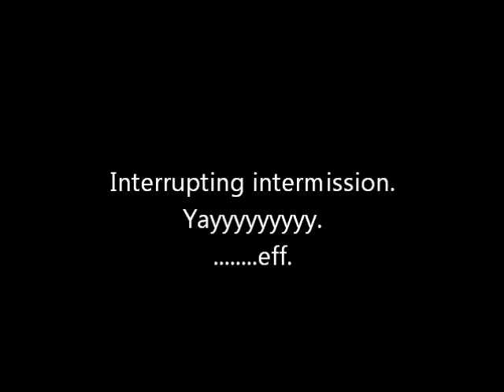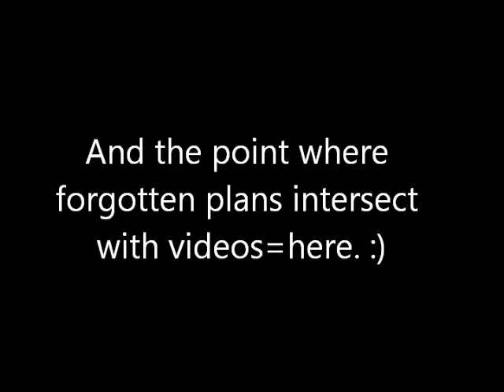Kirby Superstar Ultra Great Cave Offensive 1/2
time to take the plunge to get some treasure and gtfo.